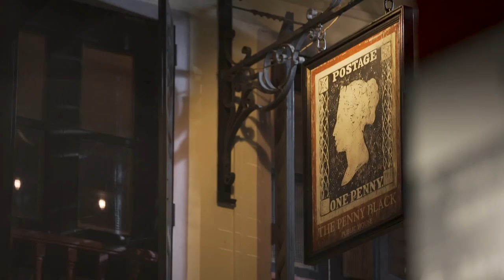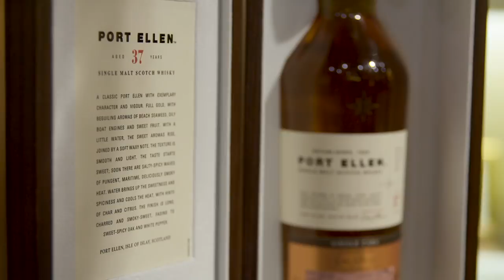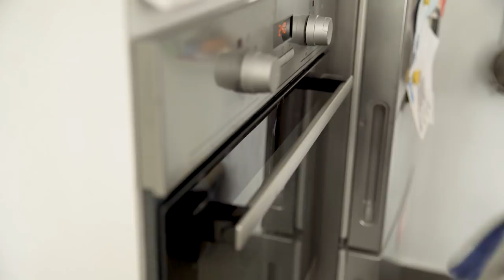Secret Menus: Singapore | Secret Delicious | Full Episode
Singaporean food writer Aun Koh discovers his hometown's food secrets with an off-menu Buah Keluak burger and a famed homemade sourdough. He also gets access to one of Singapore's most exclusive bars.

About Secret Delicious: Follow food writer Aun Koh as he tours Asia in search of off-menu items, hidden food gems and coveted access to spots that are completely off-the-radar.